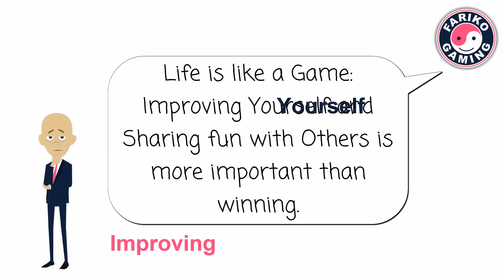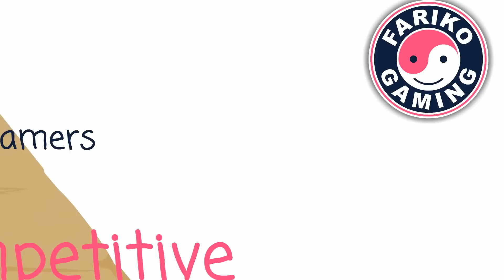Fariko Gaming introduction by Alexander Korf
Fariko Gaming introduction by Alexander Korf a.k.a. Fariko Brainiac

★ Fariko Gaming ★